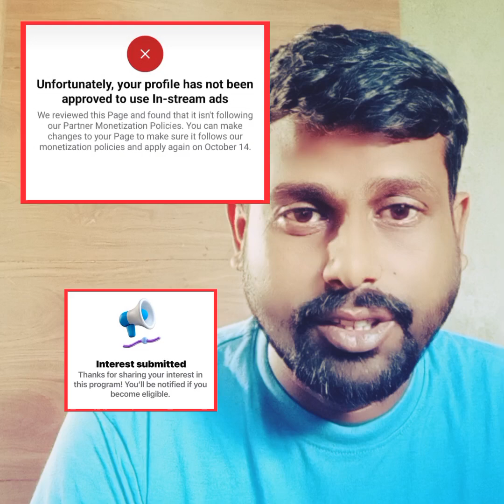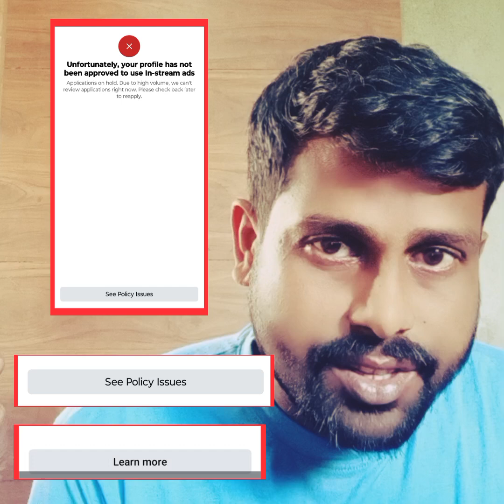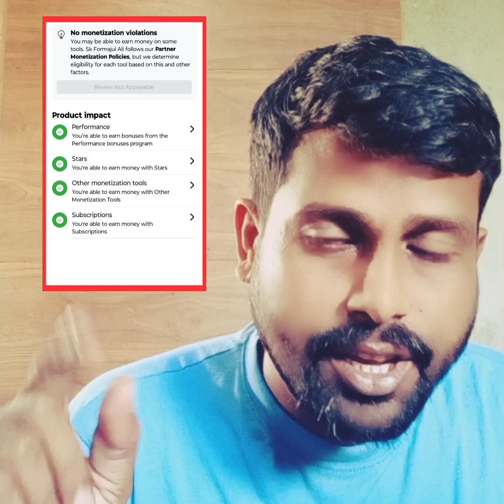in-stream ads rejected কি করবো?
In-stream ads rejected কি করে সলভ হবে দেখো ভিডিও টা, ভিডিও টা পুরী দেখো দেখার পর যদি বুঝতে অসুবিধা হয় আমাকে কমেন্ট করবেন।